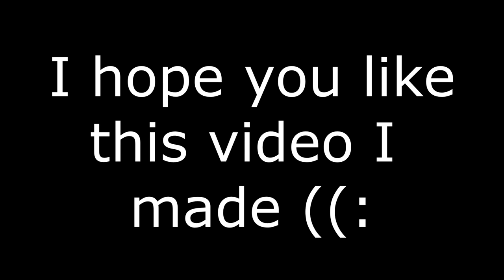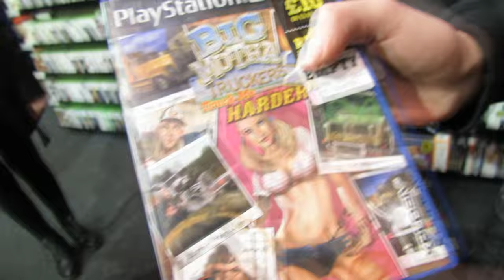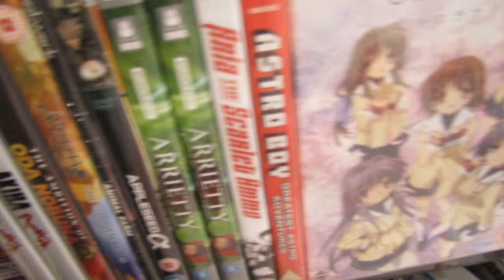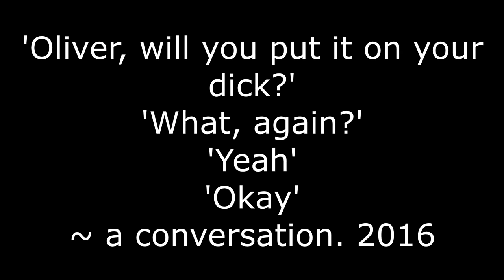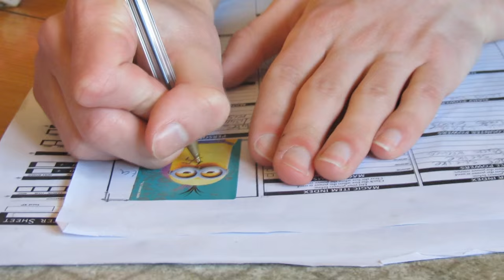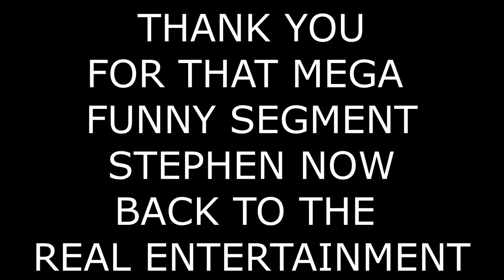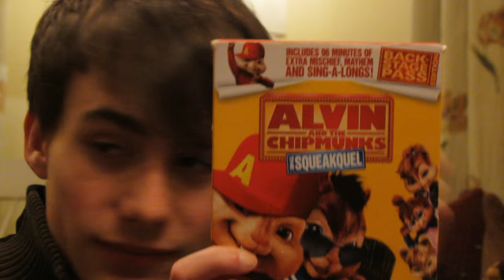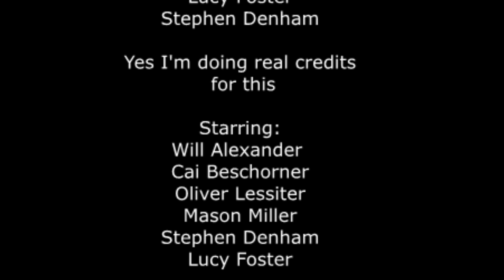Norwich Shagfest 2016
It's that time of year again my dudes.

A special little insight into what buddies and I get up to on our 5 days of horrorshow.

Enjoy chaps.